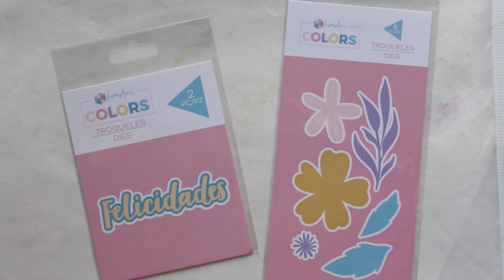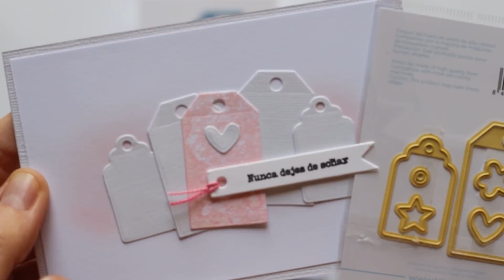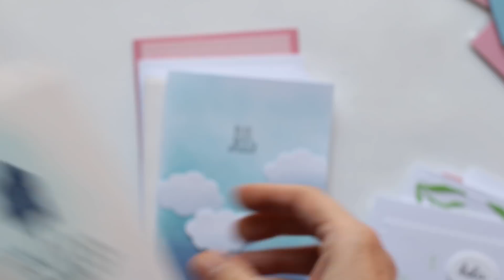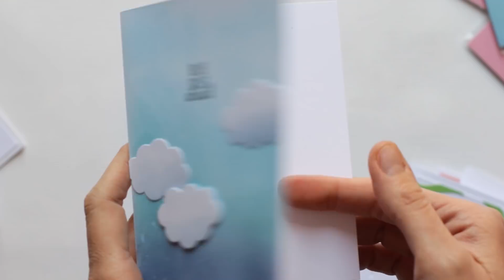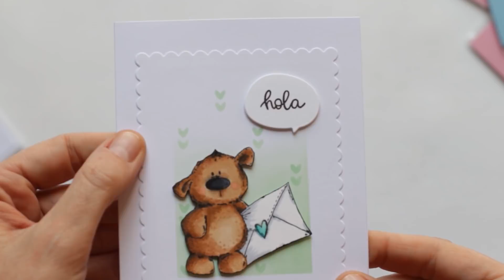Cardattack 21-03: Cómo hacer tarjetas Clean & Simple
El estilo Clean & Simple es uno de los estilos más conocidos en scrapbooking y en este vídeo, @XeniaBarrull , te enseña las claves para aplicarlo a la tarjetería.

• Tinta Versafine Onyx Black.
• Pack 10 cartulinas Premium Kraft Smooth White Off 200 gr 12x12"
• Stix2 Mega Value Roll Cinta Foam doble cara 10x1 mm 50 metros

SÍGUENOS

¡Y también a Xènia!